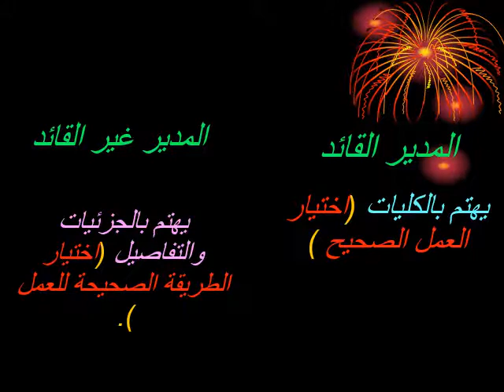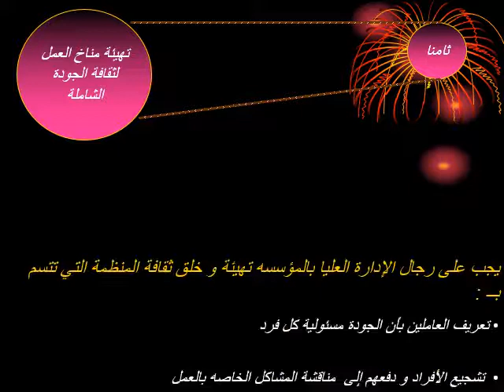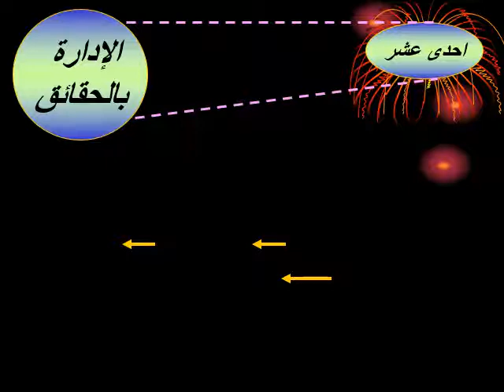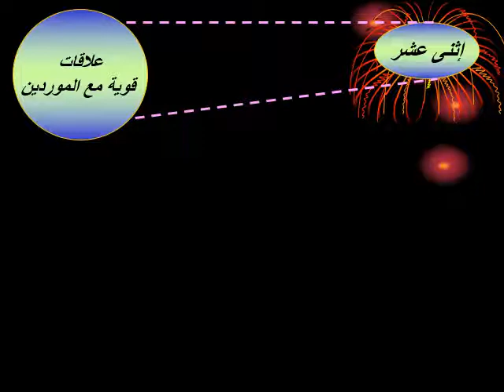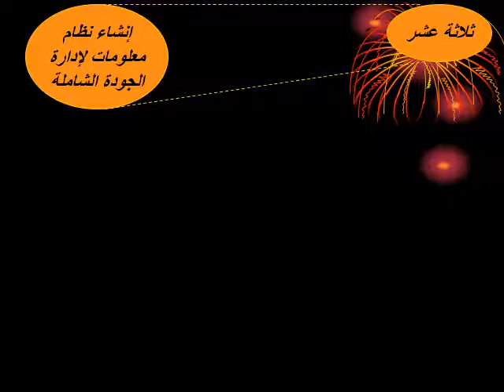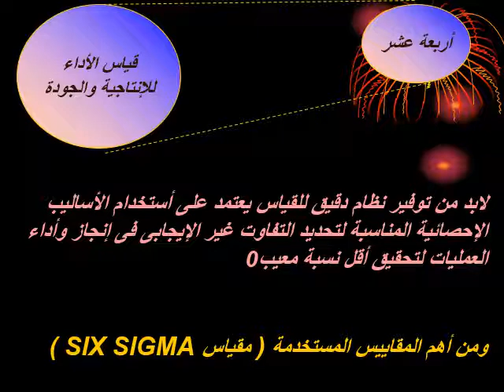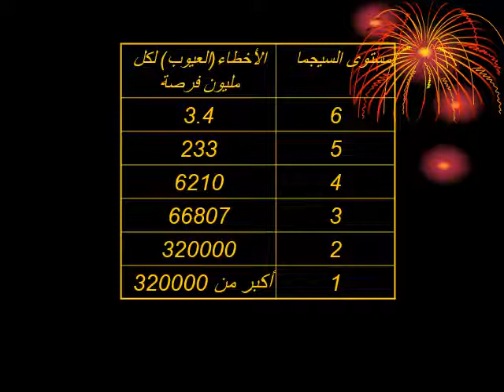DBA - تخصص إدارة الأعمال وافدين - دارة الجودة الشاملة - د/ صلاح سلام